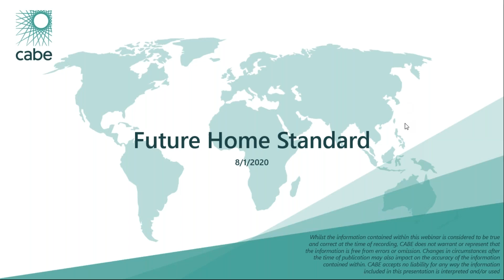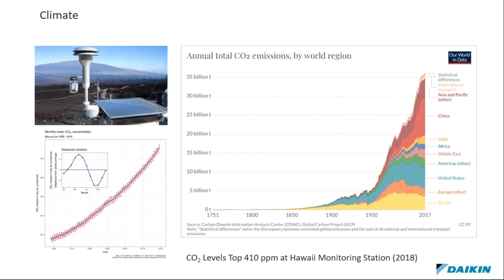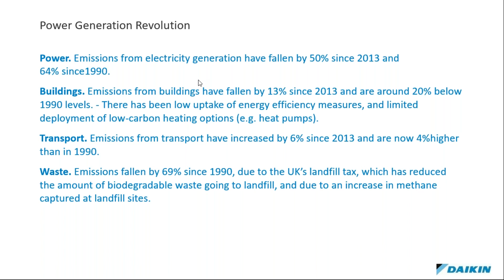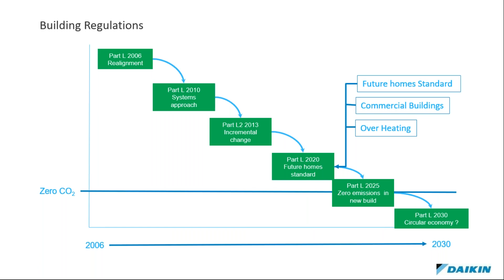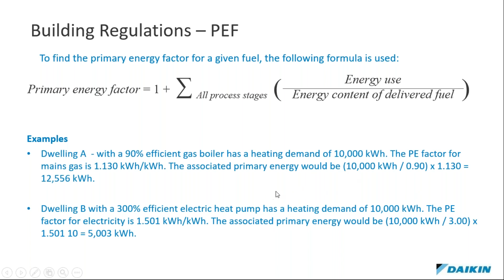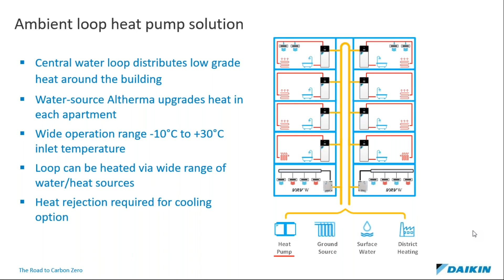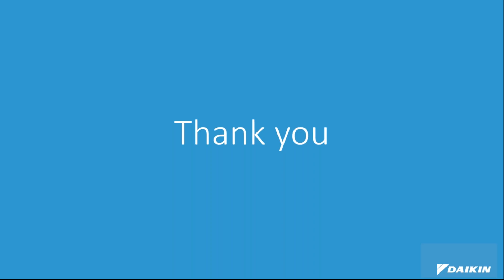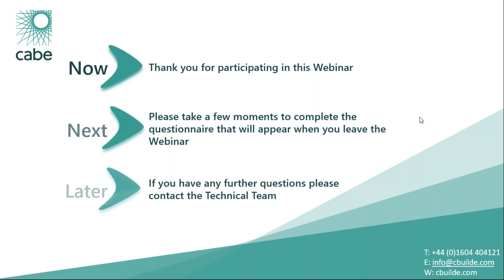Webinar Wednesday: Future Home Standard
Webinar held by the Chartered Association of Building Engineers and Daikin on Future Home Standard on 8th January 2020.

In June 2019 the UK stated that it will reach net zero C02 emission by 2050, we were the first nation to commit to this target the question is how do we get there? What technologies will we use to heat and cool our buildings, and how do we train enough people to make this target achievable.

Graham Wright is Daikin UK’s Legislation & Compliance Manager and now President of the Heat Pump Association. Graham is a mechanical engineer who has worked in the air conditioning industry for 35 years. He has project managed some of the largest chiller projects in London and worked in product marketing and engineering across Europe for 3 major AC manufactures. Graham is currently responsible for reviewing existing and pending EU and UK legislation appertaining to the heating air conditioning sector, specifically in Part L, BREEAM, and EN standards complete with the associated legal requirements within the industry. He also participates in industry groups with FETA, Heat Pump Association, BEMA, HPA, MCS, and HHIC., Graham also Chairs FETA AC Technical Committee, and is Vice President of the HPA.

All information and opinions expressed in this webinar are deemed to be correct at the time of broadcast. In addition, some of the views expressed in this broadcast may not align with those of CABE.